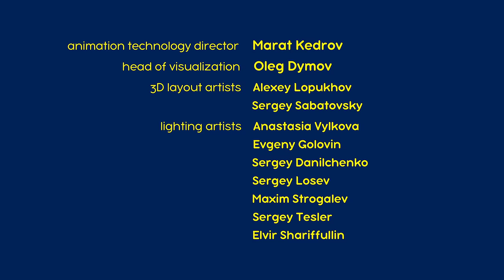Masha and the Bear 2022 👻🔮 Spooky Magic 👻🔮 Best episodes cartoon collection 🎬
👻 Finders Keepers 🧙 (Episode 86)
👻 NEW EPISODE 2022 💥Sleeping Beauties (Episode 97)
👻 Swept Away 😜 (Episode 31)
👻 God save the queen 👑 (Episode 75)
👻 Recipe For Disaster (Episode 17)